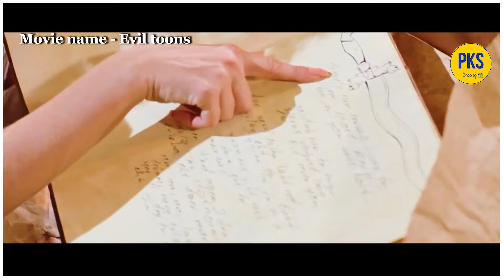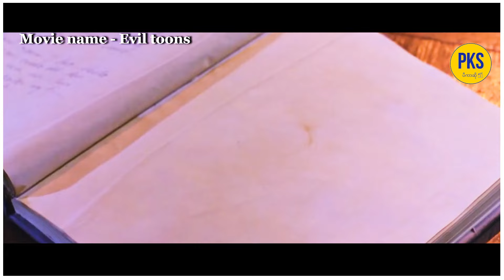အဆောင်မှာသရဲခေါ်တမ်းကစားကြရင်း သရဲစာမိသွားကြတဲ့ စကီလေးများ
pks entertainment
ရုပ်ရှင်များ
ဗဟုသုတများ
ထူးဆန်းထွေလာ
 Yo Joy Entertainment
Recaps Box
 Movie
 Movie ဇာတ်ကားကောင်းများ
 ဟာသကားကောင်းများ
 ရီစရာများ စုစည်းမှု